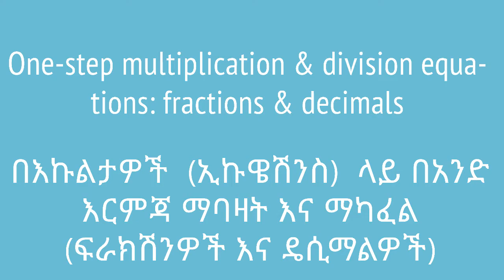Grade 7 Maths Unit 3: 1-step multi/div equations - fractions & decimals | ኢኩዌሽንስ ላይ ማባዛት/ማካፈል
In this video, we will learn how to solve equations by multiplying or dividing with fractions and decimals on both sides of the equation.This video is based on Unit 2 of Grade 7 of the Ethiopian curriculum. The academic videos published under Saquama (Education for Ethiopia) are in line with the Ethiopian curriculum.

በዚህ ቪዲዮ ኢኩዌሽንዎችን በሁለቱም ጎንዎች በማባዛት እና በማካፈል መልሳቸውን እናገኛለን። ይህ ቪድዮ የተሰራው በ7ኛ ክፍል ሒሳብ ምዕራፍ 2 ላይ ተመስርቶ ነው።በሳቋማ (ኤጁኬሽን ፎር ኢትዮጵያ) ስር የተለቀቁ የቀለም ትምህርት ቪዲዮዎች ከኢትዮጵያ ስርዓተ ትምህርት ጋር የሚስማሙ ናቸው።